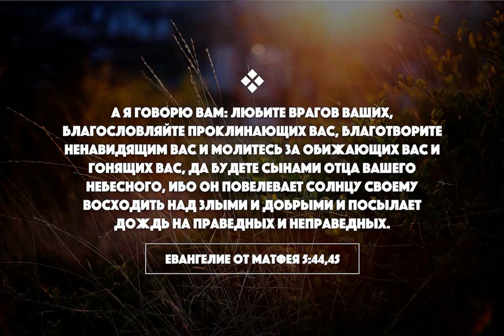Вы запрограммированы мелко мыслить Как мыслить МАСШТАБНО 3